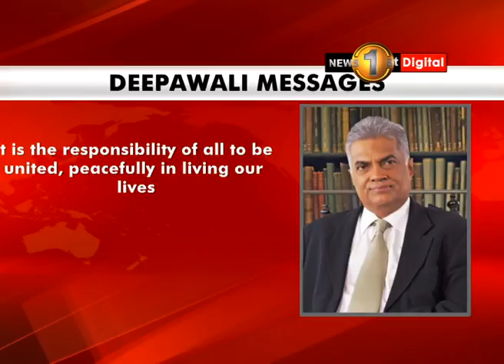Hindu devotees around the country celebrates Deepavali today